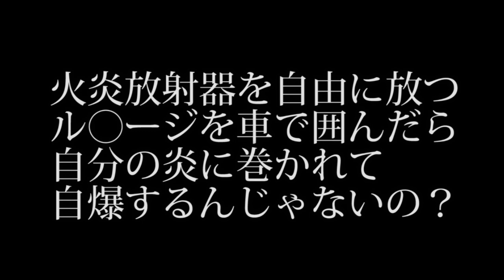火炎放射器を放つ味方を車で囲んだら自らの火炎で自爆するんじゃないか？【ファークライ５】検証 実況 FARCRY5